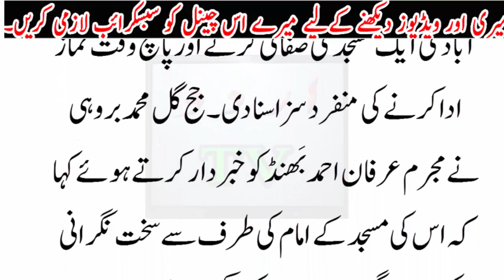manshyat froshi k juram ki asi saza jo ap b sun kar heran ho gi